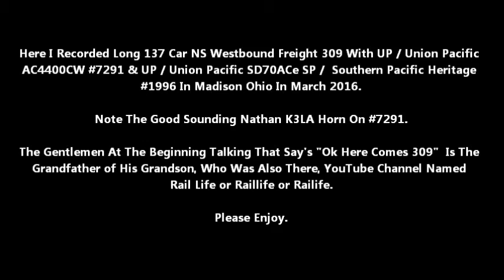UP Southern Pacific #1996 On NS Westbound Freight 309 In Madison Ohio In March 2016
Here I Recorded Long 137 Car NS Westbound Freight 309 With UP / Union Pacific AC4400CW #7291 & UP / Union Pacific SD70ACe SP /  Southern Pacific Daylight Heritage #1996 In Madison Ohio In March 2016. Note The Good Sounding Nathan K3LA Horn On #7291. The Gentlemen At The Beginning Talking That Say's "Ok Here Comes 309"  Is The Grandfather of His Grandson, Who Was Also There, YouTube Channel Named Rail Life or Raillife or Railife. If Someone Knows Who I'm Talking About, Post It In The Comment Box Below.